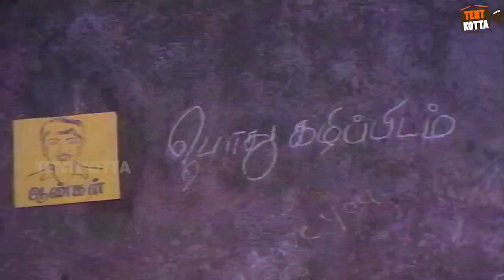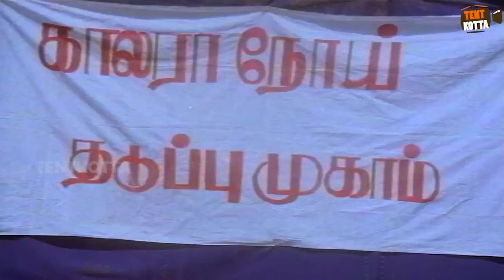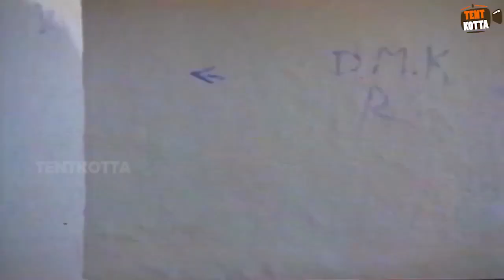எனக்கு ஏன் புலிப்பாண்டின்னு பேரு தெரியுமா?! Goundamani Senthil Comedy